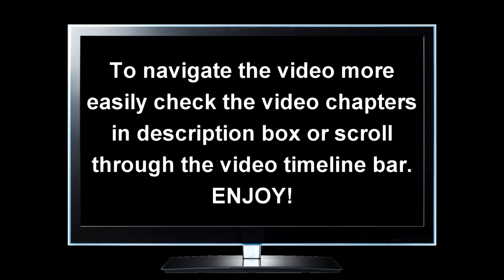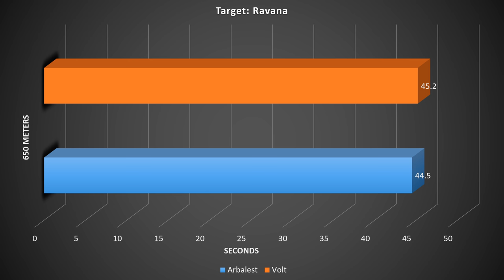[WR] 🔥 Arbalest (buffed) VS Volt - Mk2 Comparison | War Robots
In this video I will be presenting mk2 maxed comparison between Volt and Arbalest after 6.8 buff. Hope you enjoy!

Video Chapters
00:00 Intro & Comparison details
01:24 Arbalest VS Volt showdown
05:13 End results: Graphical data
05:48 Arbalest Blitz Highlights
11:32 Volt Highlights
20:13 Outro

System Specifications:
➤ GPU: MSI Gaming GeForce RTX 2070 Super 8GB GDRR6 256-bit
➤ HDD: Seagate BarraCuda 2TB Internal Hard Drive HDD
➤ PSU: Cooler Master 80+ 750 Watt
➤ Motherboard: MSI Z490-A PRO ProSeries ATX
➤ Microphone: Blue Snowball iCE USB Mic